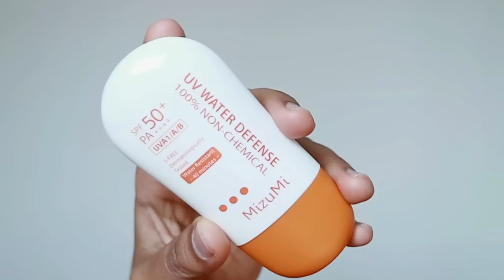ใช้แล้วชอบเดือน กุมภาพันธ์ + Haul นาฬิกา daniel wellington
discount 15%   Code "LICKTGA"
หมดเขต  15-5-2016